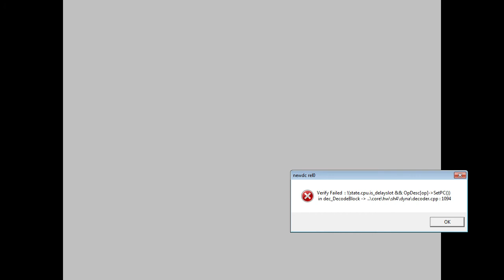Intro: Worms World Party, v1.002, PAL-M9, d59197f84353d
This is an automated test run of reicast/win86 for Worms World Party, v1.002, PAL-M9, git-version: d59197f84353d7d2b746383e9277d9ed7c8c4053. This has been automatically generated, for more information read